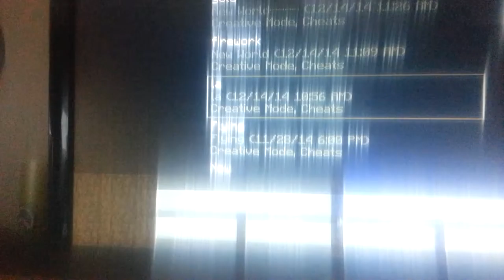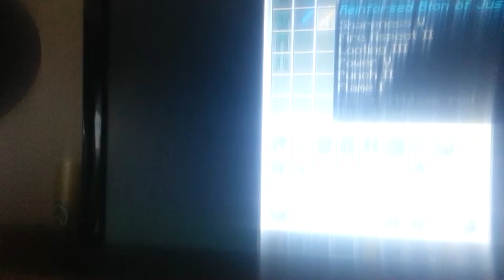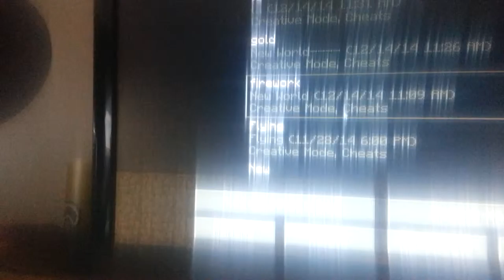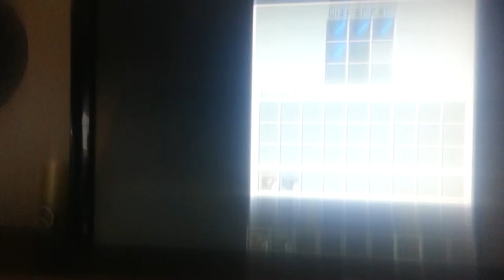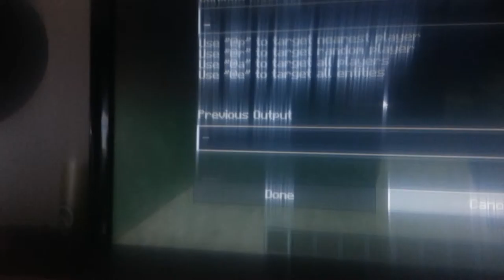Legoman A7X adventure#3